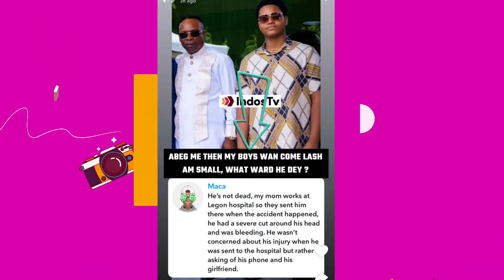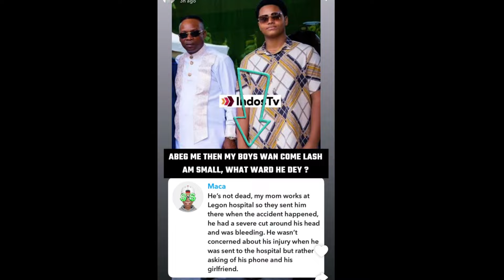Where Is My Phone & Girlfriend? - Salifu Amoako's Son Allegedly Asks At The Hospital After Accident